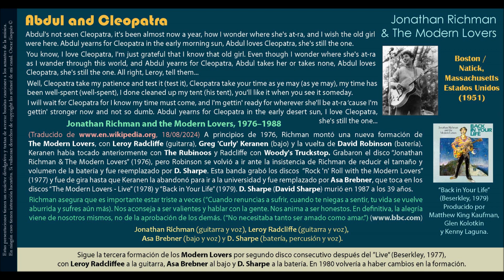Abdul and Cleopatra (Jonathan Richman) - Jonathan Richman & The Modern Lovers